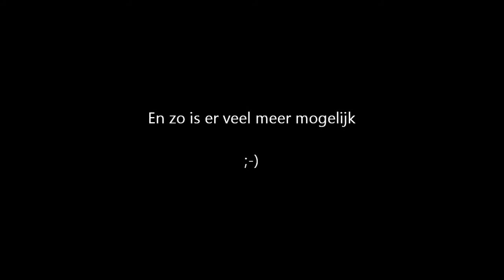testfilmpje Havenmantsje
test